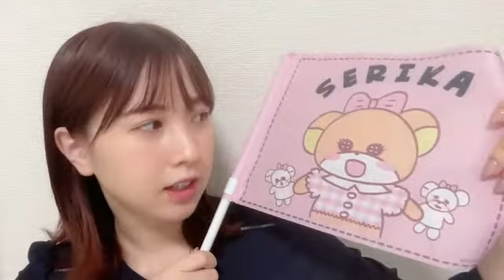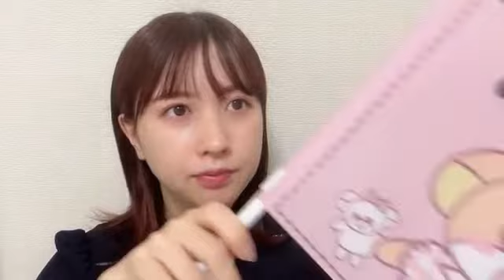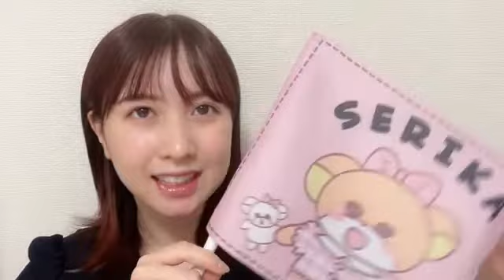48 Serika Nagano 2022年10月22日19時00分56秒 永野 芹佳（AKB48 チーム８）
◆横山結衣1st写真集『未熟な光』
◆Amazonプライムビデオ